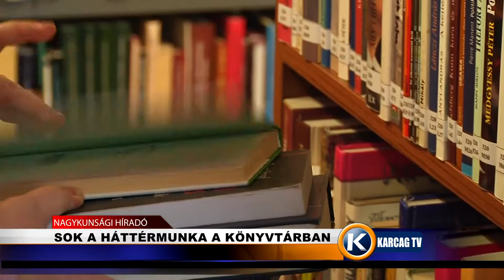Sok a háttérmunka a könyvtárban karcagtv